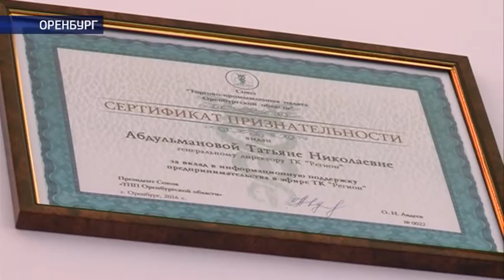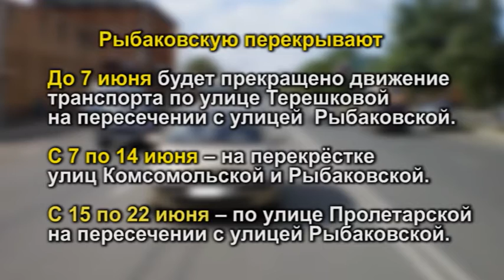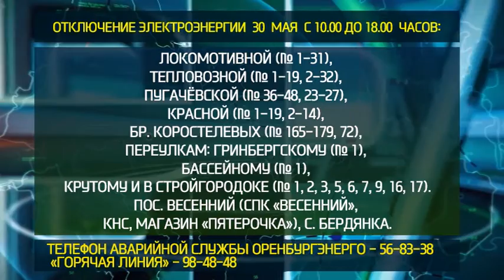29 05 2016 НАШЕ ВРЕМЯ Полная версия